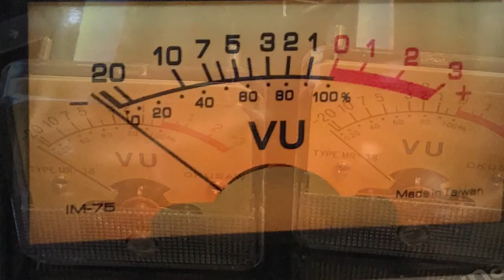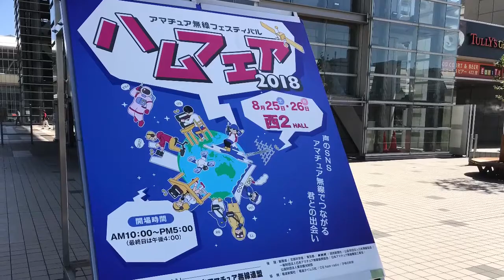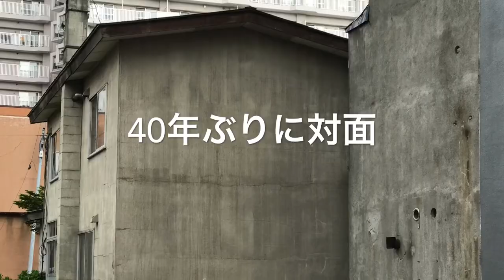椿油 ニッパの皮ケースに塗りましたテレコールで連絡 ガス発電機の検索札幌ジャズ南3条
鉄道もありますAliExpress  波形観測 ハムフェアー